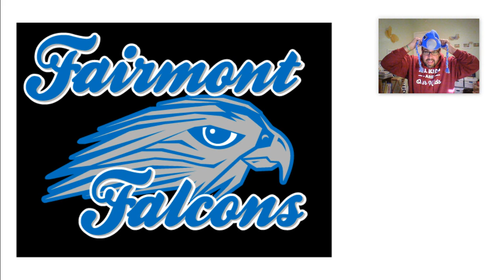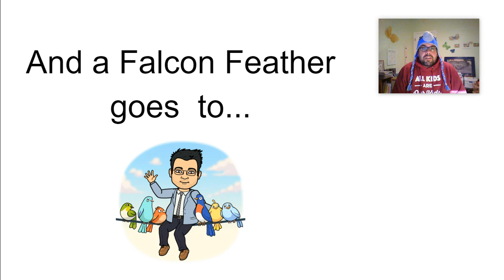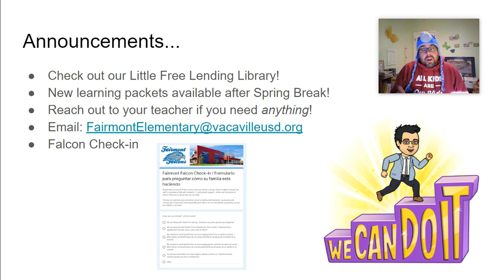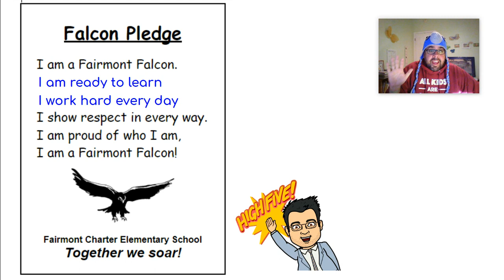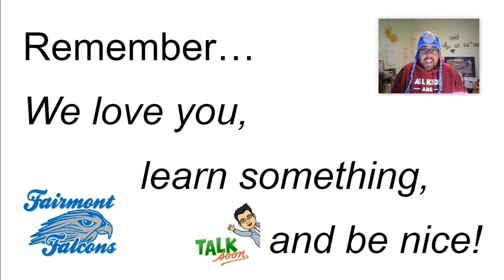Morning Announcements - April 8, 2020